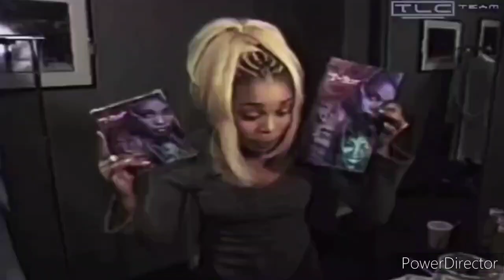TLC - "Close My Eyes" (Xrossbreed's Edit)